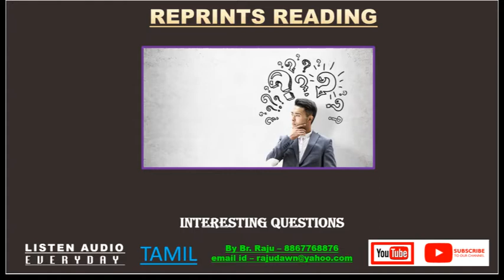🎥 Audio Recording 📚 The trumpet of 7th angel 📖 Sub - Interesting Questions 📝 R5245 -Free Bible Study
🎥 Audio Recording 📚 The trumpet of the 7th angel 📖 Subject - Interesting Questions 📝 R5245 -Free Bible Study Br Raju 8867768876